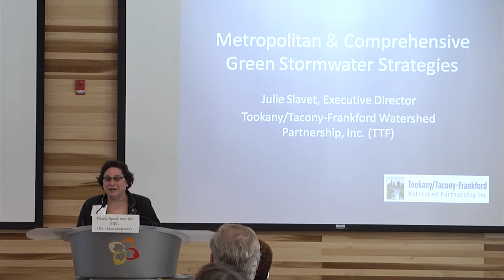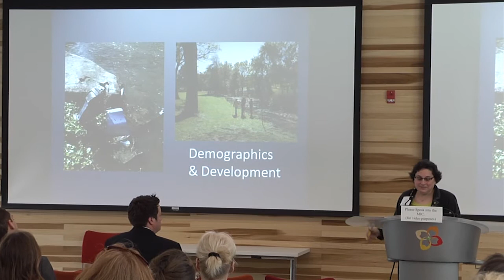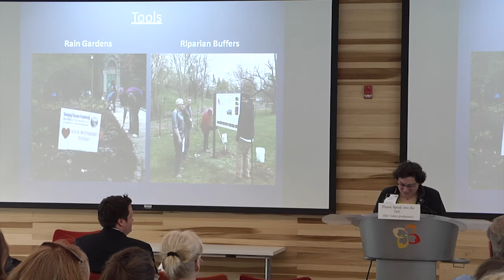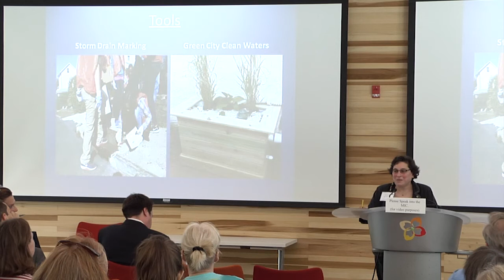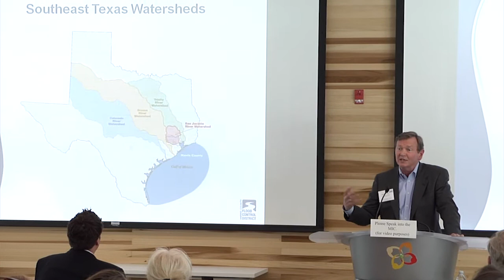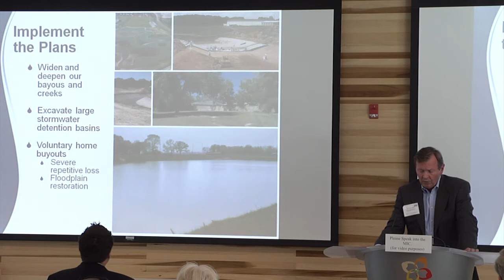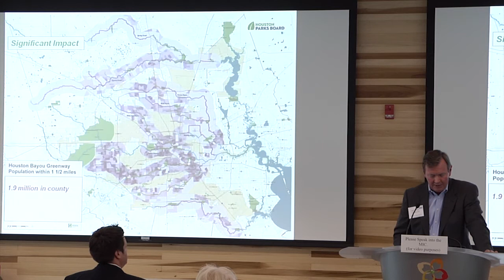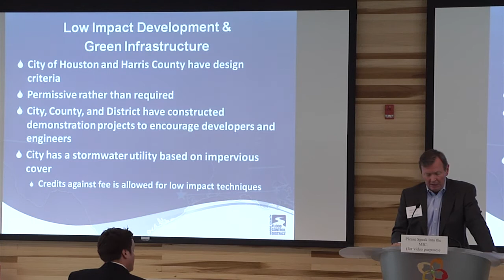GNOF Urban Water Series - June 5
Workshop #2 of the Urban Water Series (Metropolitan and Comprehensive Green Stormwater Strategies)

Guest Speakers